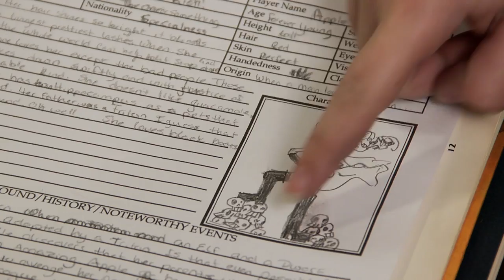Nerd vs Geek #10: Dungeons & Dragons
Matt hosts game night, with a few new players, and explaining the rules of D&D becomes more complicated than the game itself.